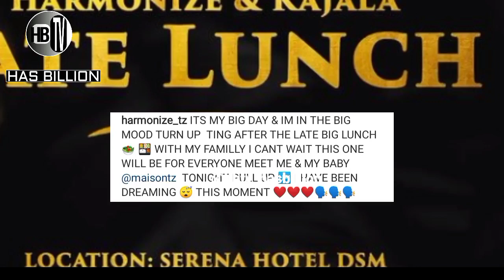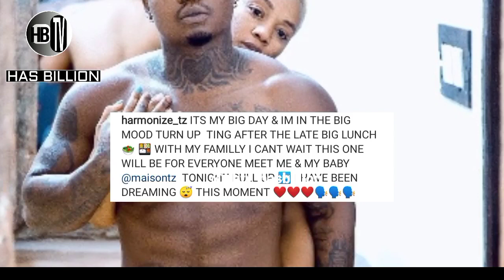HARMONIZE kumvisha pete rasmi KAJALA | EXCLUSIVELY